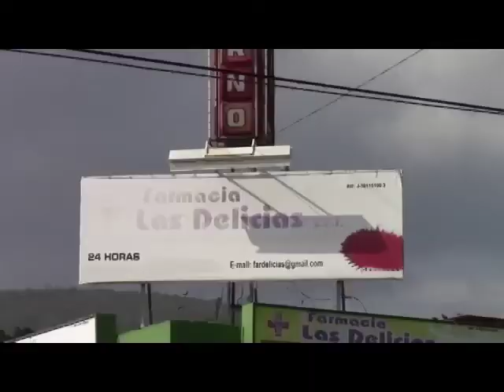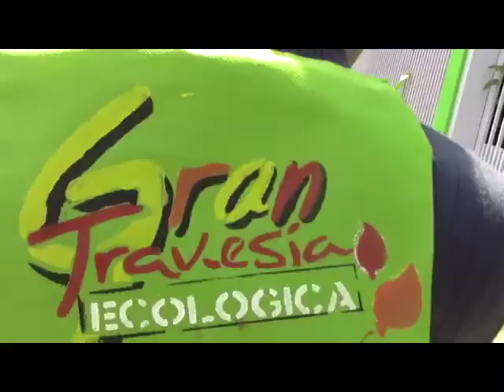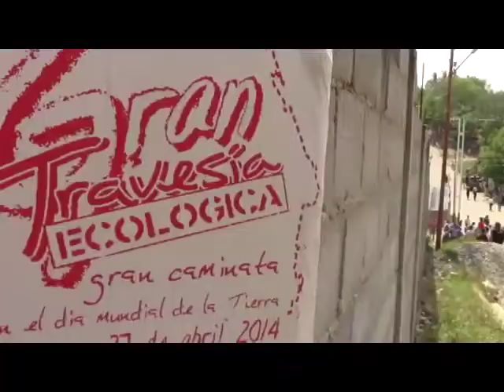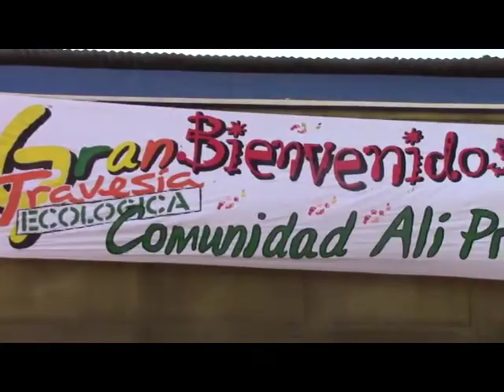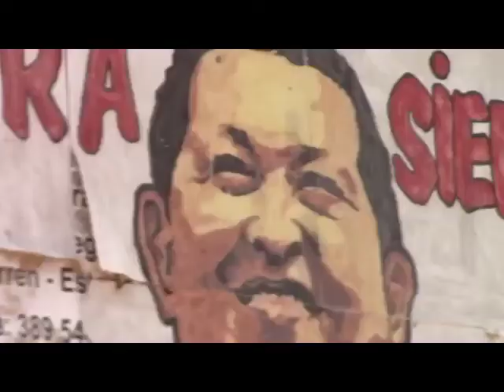ReporteEnLaCalle Gran Travesia Ecológica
27 de abril 2014

Colectivos ecológicos y poder popular tomaron La Loma de León el domingo pasado en La Gran Travesía Ecológico.  Ubicado al sur-oeste de barquisimeto, este monumento natural es uno de los pocos pulmones verdes que beneficia a la cuidad con oxigeno, resguarda fuentes naturales de agua y sirve de hogar a una diversidad de flora y fauna.  Esta actividad organizada por consejos comunales colectivos y medios comunitarios de la zona fue realizado con una caminata desde Agua Viva el Roble por la orilla del monumento hasta llegar a la Ventosa, ubicado en el Valle del Turbio.  Acompañado con paradas culturales y formativas, esta actividad fue organizado con la intención de sensibilizar las comunidades sobre la importancia de proteger y preservar este importante reserva natural. Vale destacar que al mismo tiempo de que los colectivos activaron para preservar su ambiente, los guarimberos activaron en Cabudare para talar árboles y contaminar el aire con humo de cauchos.